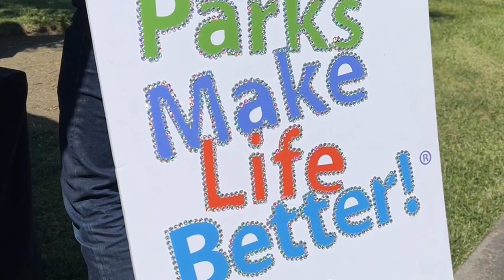West Sacramento Parks Make Life Better 2024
The City Celebrated July is " Parks Make Life Better Month" on Thursday, July 18 with a Mayor's proclamation thanking Parks and Recreation staff for their year-round dedication and hard work maintaining our 39 parks, trails, and facilities, including the Recreation and Community Centers.

The ceremony was held at Bridgeway Island Park and also featured a check presentation from West Sac Play. This non-profit, volunteer group of parents raised 30 thousand dollars to pay for new hydration stations that will replace five past-their-prime water fountains.

The hydration stations feature accessible hi/lo options, water bottle filling spigots, and water bowls for dogs attached to each base.

West Sac Play has raised more than 80 thousand dollars over the past ten years on a variety of park amenities, including shade coverings at several playgrounds.